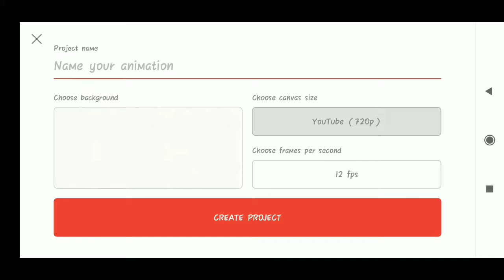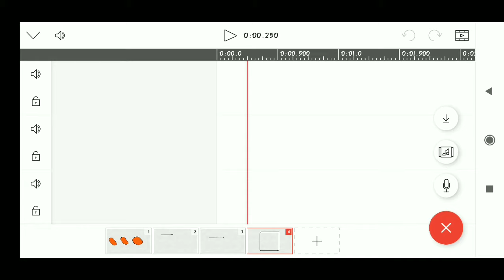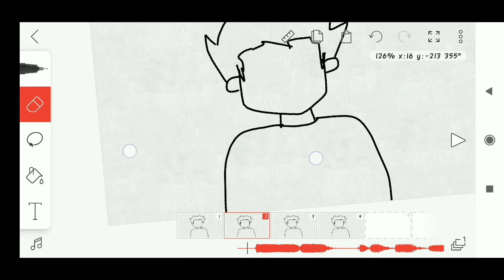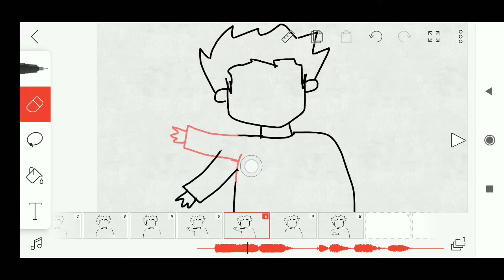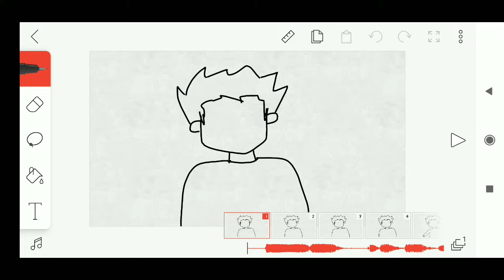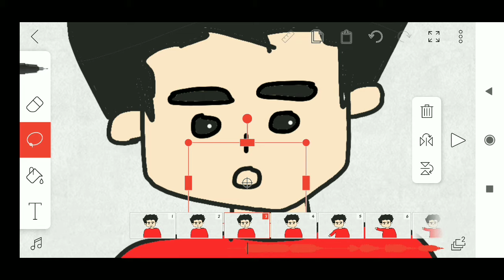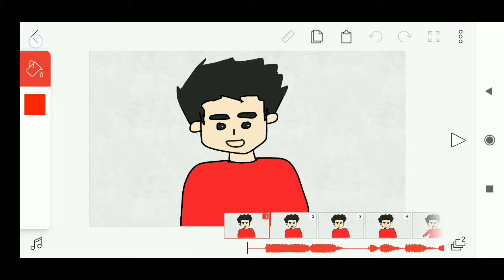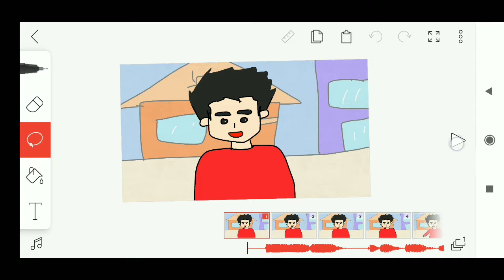HOW TO ANIMATE ON MOBILE tips - FLIPACLIP | HINDI ANIMATION